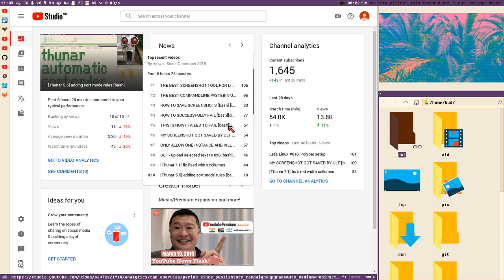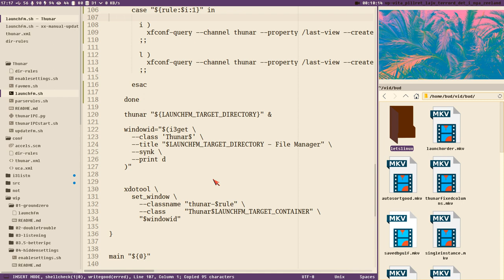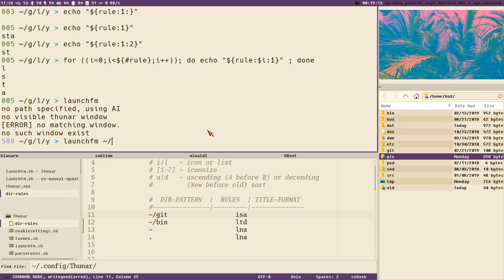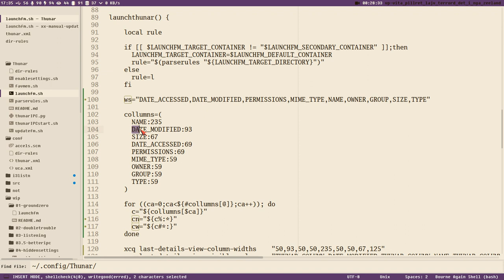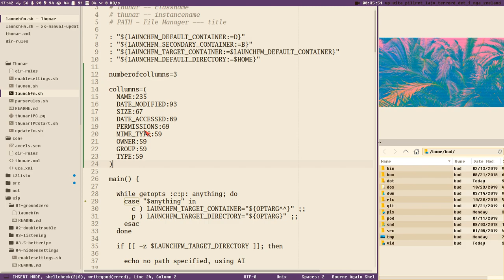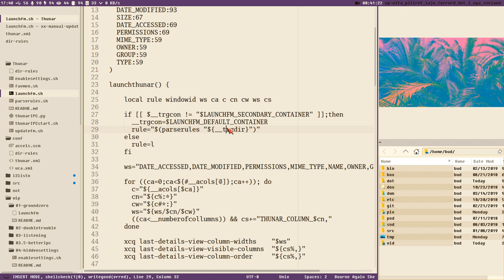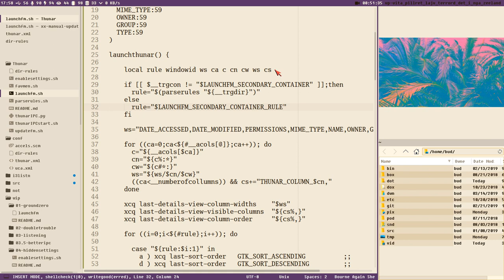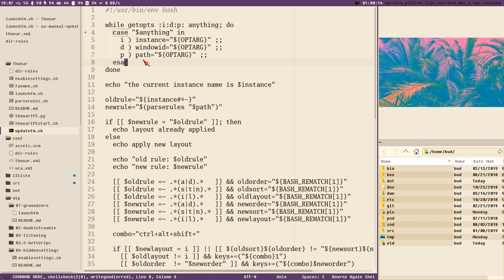HOW TO LOOP THE CHARACTERS OF A STRING (ft. ANNOYING NEIGHBORS) [thunar 6.5] [bash]